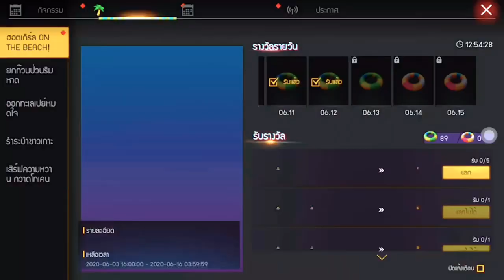กิจกรรมใหม่!! ชุดออแกนิค OG-Anic +ไอซ์วอใหม่ โครตเท่ | Free fire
🎮 ชื่อในเกม : OMG_PAPLIv12
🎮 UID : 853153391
🎮 แคลน : หมวกฟางx12

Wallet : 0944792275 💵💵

📱อุปกรณ์ใช้ทำ🎮

🇹🇭Thailand 🇹🇭